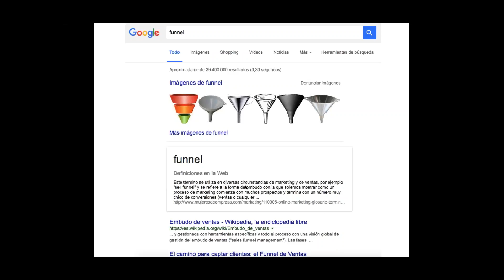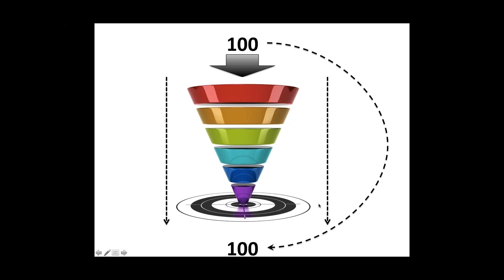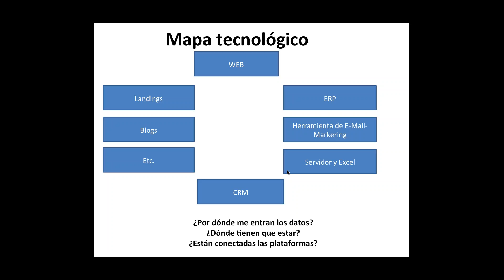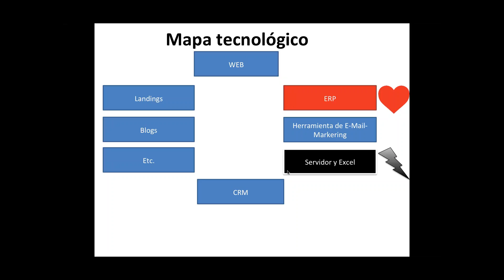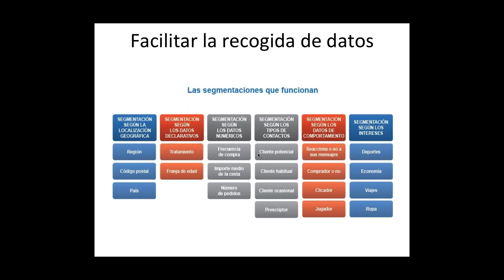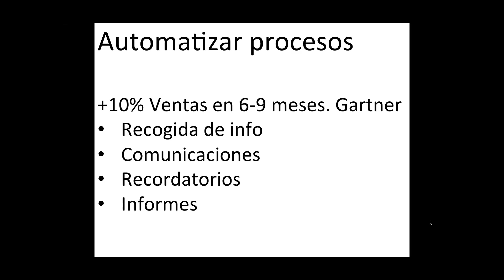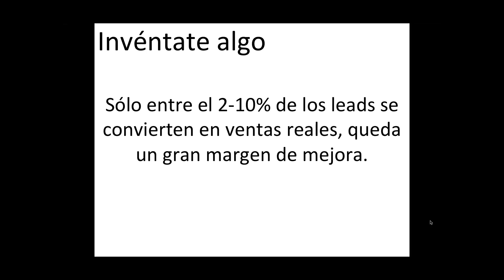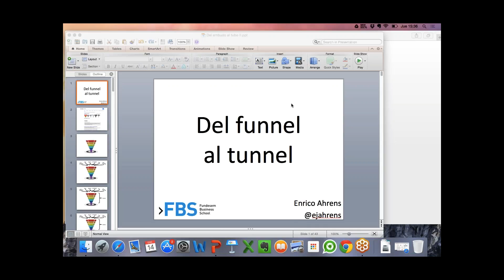Del funnel al tunnel | Webinar | FBT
En este webinar Enrico Ahrens nos enseña las acciones concretas para convertir un embudo en tubo, pues generar más Leads es la preocupación de todo empresario.

Enrico Ahrens es Licenciado en International Business (IB) por la Universität Düsseldorf y tiene un Master en Business Administration (MBA) por Fundesem Business School.

Puedes encontrar más información sobre nuestros webinars en la web de FBT